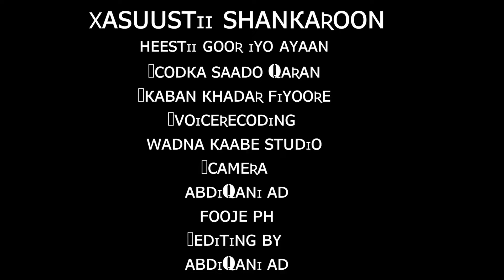HEES CAJIIB AH OO DIB LOO TUMAY